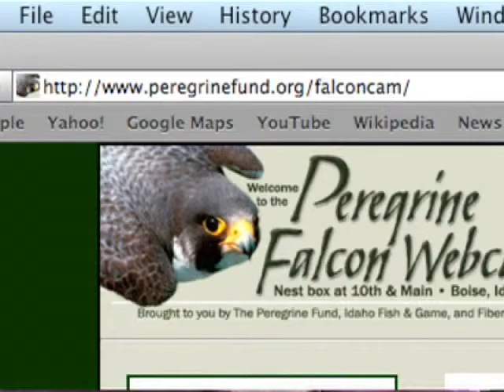What About: Peregrine Webcam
Idaho Peregrine falcons take flight.